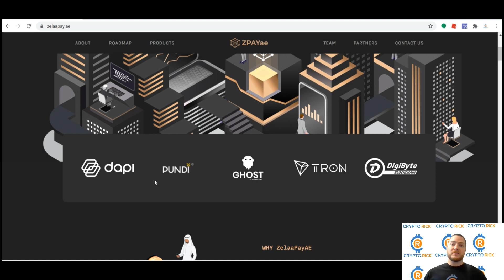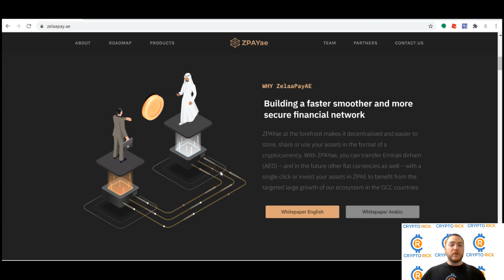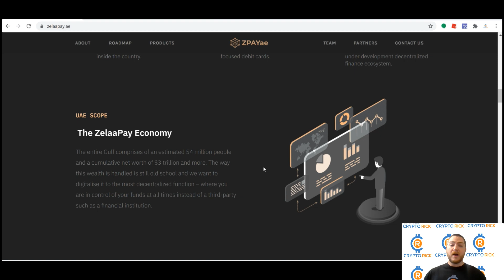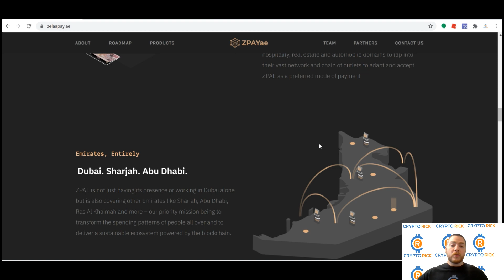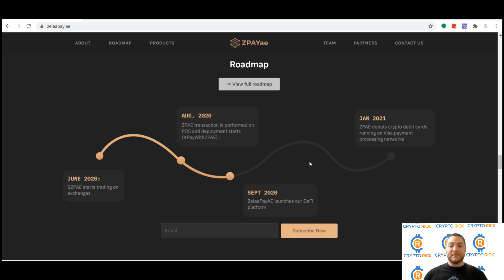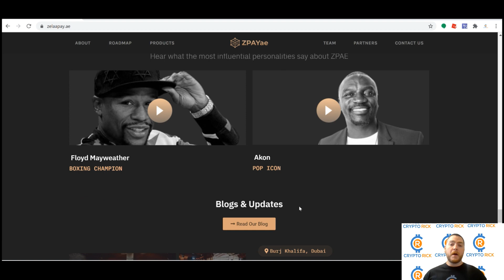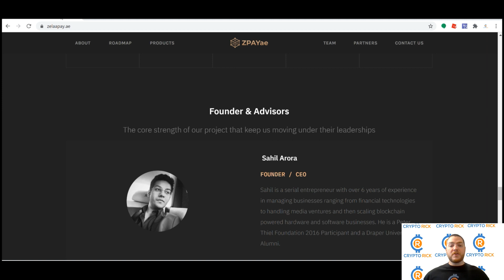How ZPAE Transforming UAE